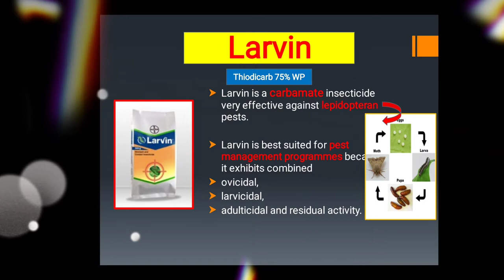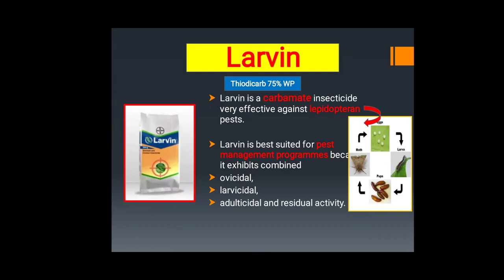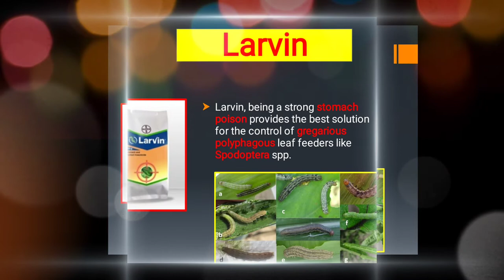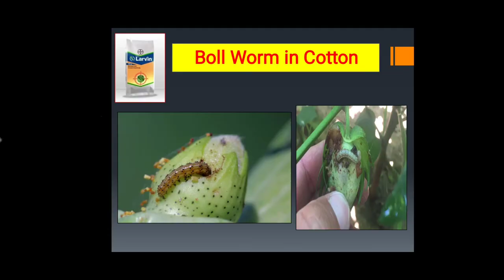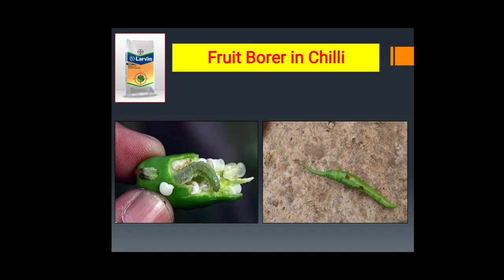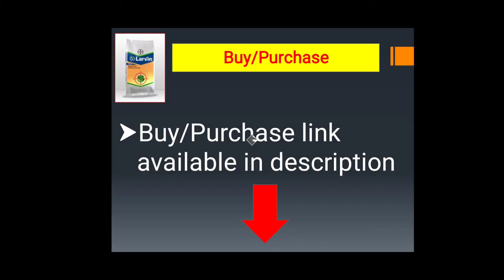Larvin | A perfect control for Lepidopteran pests | Bayer | Insecticide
To buy/purchase:-